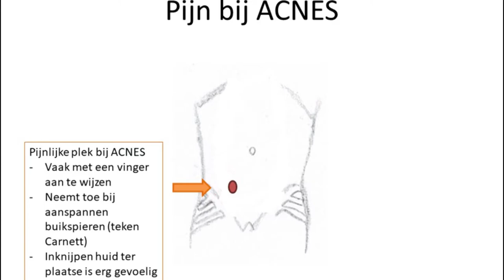Dagboek Acnes deel 1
Hallo allemaal ik ben Carin Staalman van der Werf
ben op dit moment 34 jaar en leef dus dagelijks met pijn maar soms met een injectie is het wel een beetje uit te houden.